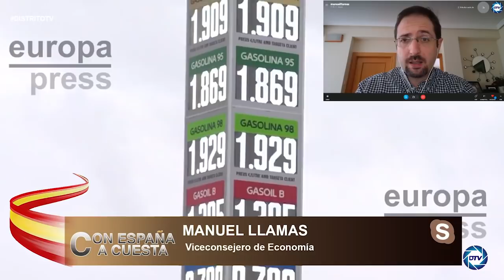Manuel Llamas: el despilfarro económico de SÁNCHEZ puede llevar a ESPAÑA al colapso antes del verano